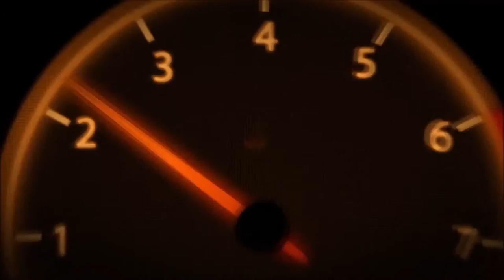IS APPLE REALLY MAKING A CAR? (TWIC #23)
A look at the potential Apple car, how you can buy the new Ford GT, the fastest convertible in the world and more!

IS THE APPLE CAR REAL - This Week In Cars